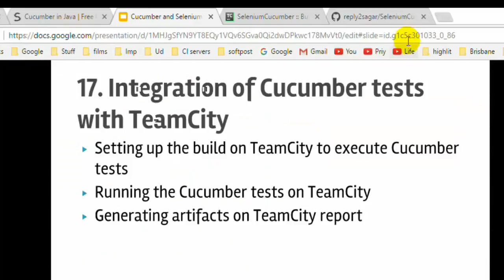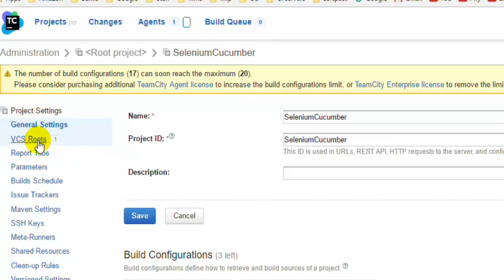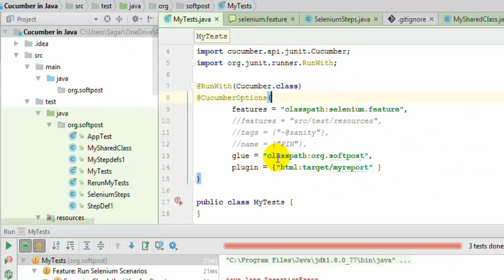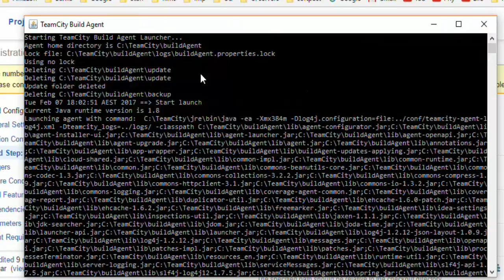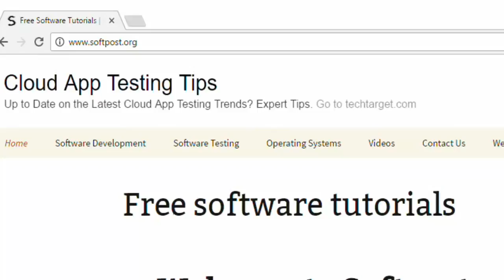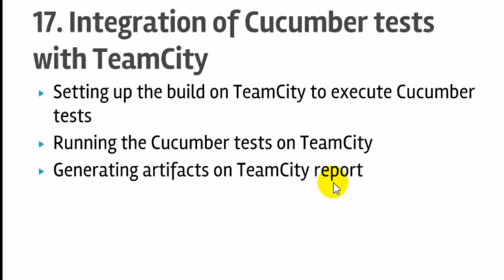Lecture 17 : Running Cucumber Selenium tests in Java on TeamCity Server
This video explains how to run the Cucumber tests from Maven project on TeamCity server.